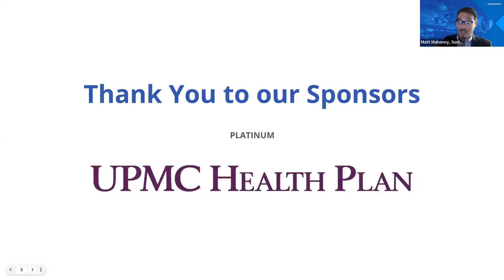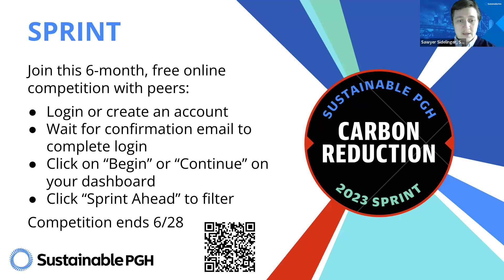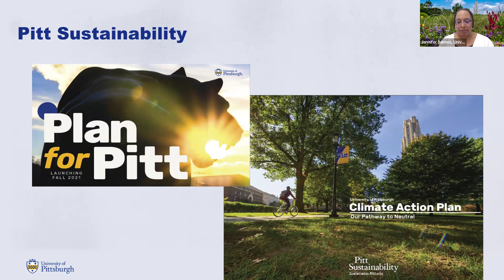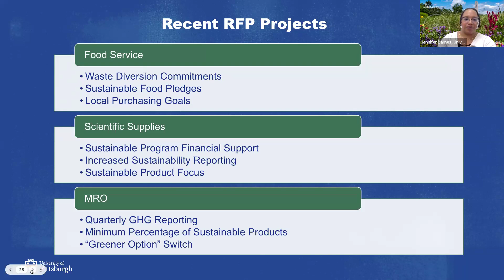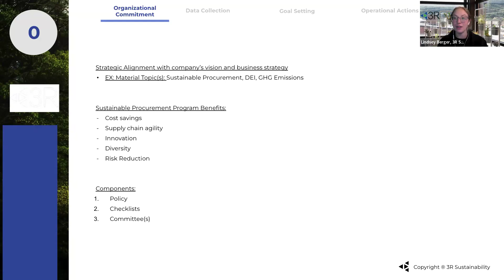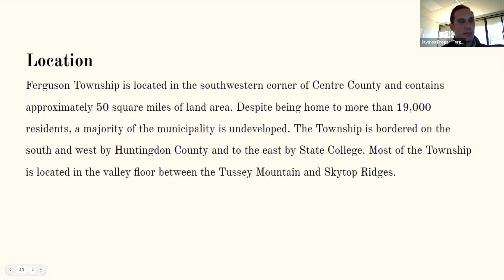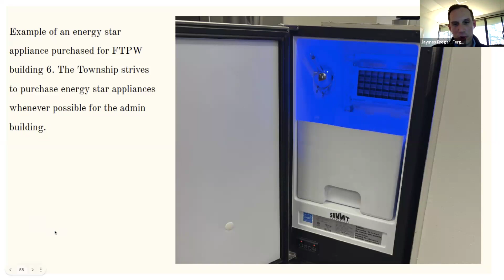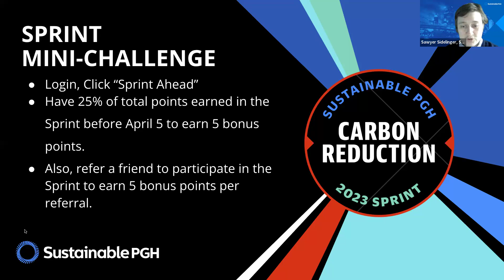SCDN Policy Connection: Unlocking Sustainable Procurement Strategies